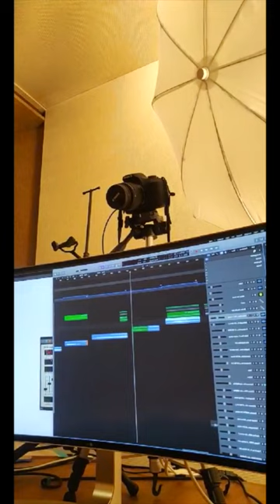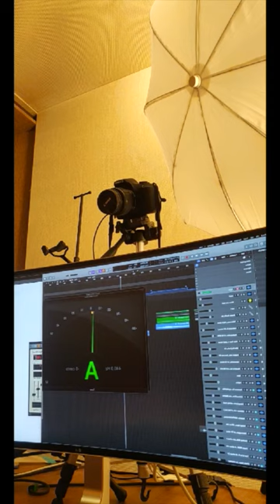Discussion on Violin Technique with Karthick Iyer | 02/06/2020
Are you interested in joining the future versions of the crash course?

This video is from Instagram Live session on 2nd June 2020. Are you interested in joining the next edition of the Violin  Technique course?

Topics

Core Techniques
Violin tuning essentials
Practice essentials
Bowing
Left hand strengthening

Electives
Fast fingers and bowing
Gamakas
Vibrato
Kalpana Swaram
Electric violin processing, home studio setup essentials
Film songs from Carnatic perspective
Basics of soloing on western chords